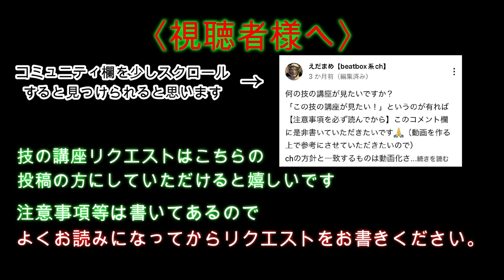【beatbox】SHOW-GOがGODZILLAでやってる刻みのやり方